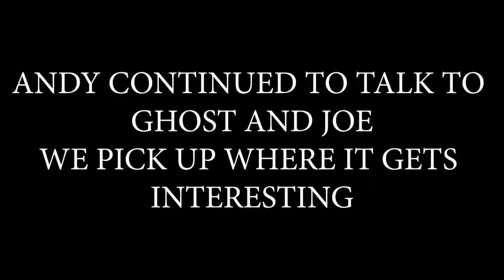I Snuck Into This Secret Society To Expose The Truth (3 Months Undercover)